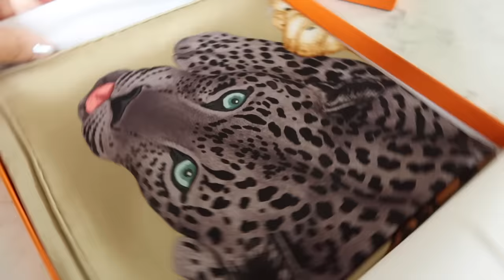Things I'm Not Buying in 2024 - SAVE YOUR MONEY!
These are the things I'm not buying in 2024. Going to try and save my money and make smart decisions when buying.

👉 I USE THIS FOR ALL MY ONLINE SHOPPING!

My Favorite Chanel Lipstick

Jewelry I’m wearing:
Mejuri Pearl Earrings
Large Square Oval Chain Bracelet
Spheres Bracelet
Mejuri Thin Dome Ring
Slim Diamond Eternity Band
Stacker Ring (Pinky Ring)
Dainty Necklace